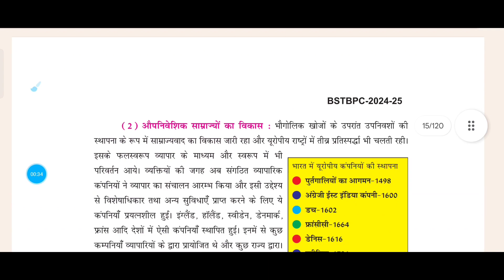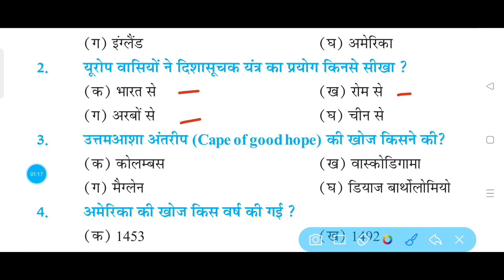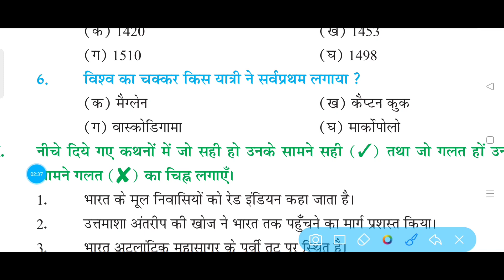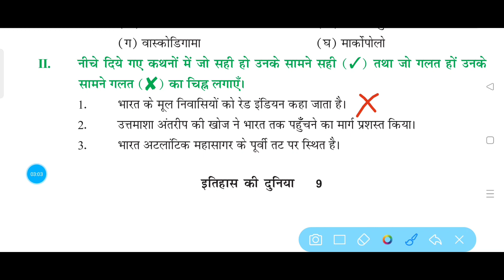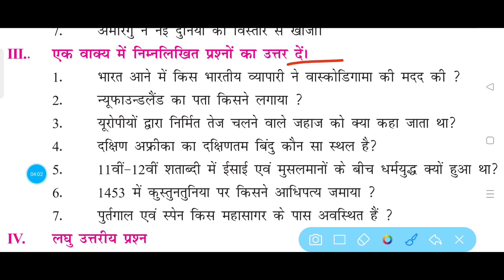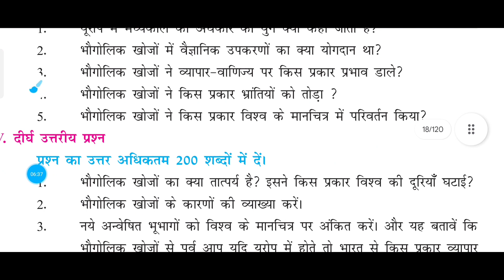Class 9th History Chapter 1 Question Answer Bihar Board || Bhogolik Khojen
Class 9th History Chapter 1 Question Answer || Bhogolik Khojen Chapter 1 Class 9th Bihar Board || Yogita Online Classes Class 9th ||